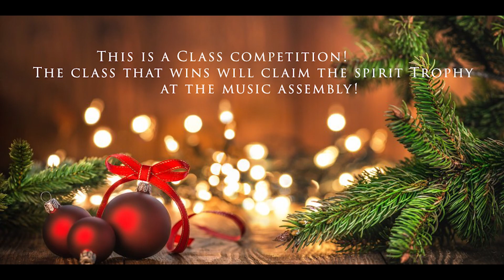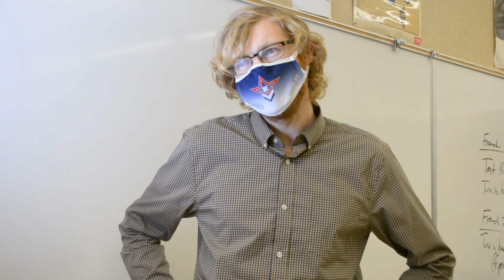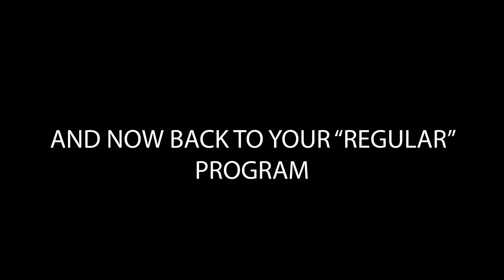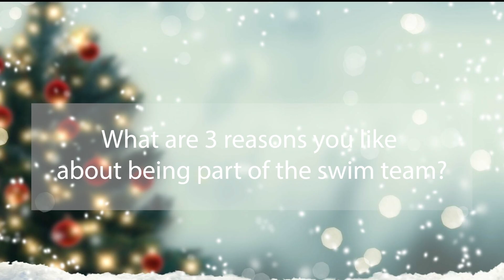Ike Video Announcements December 13, 2021